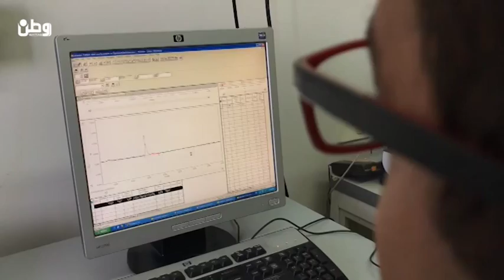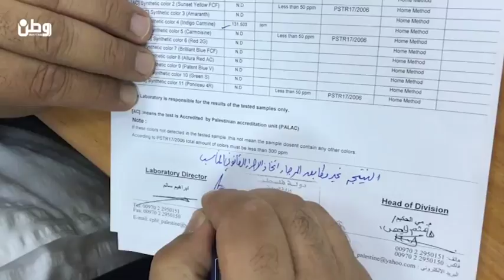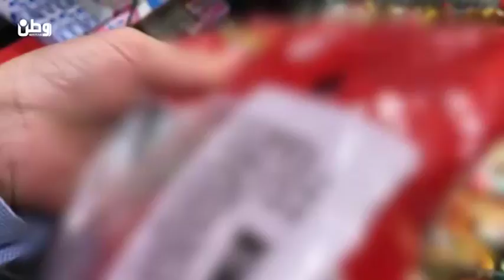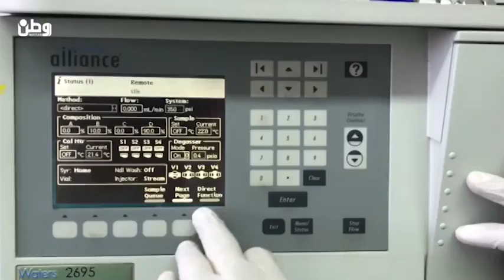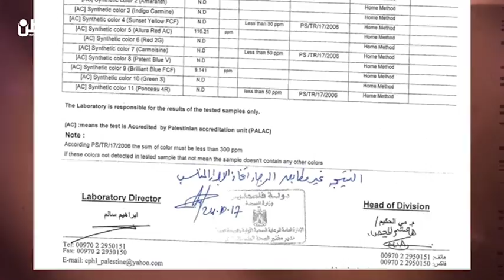"الاقتصاد" تعليقاً على تحقيق لوطن حول "الزواكي الملوثة": المعابر ليست بيدنا، ونعد برقابة صارمة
رام الله-وطن للأنباء: أكد مدير دائرة حماية المستهلك في وزارة الاقتصاد الوطني إبراهيم القاضي، أن السبب وراء عدم مقدرة الوزارة على ضبط السوق في الضفة الغربية هو عدم السيطرة على المعابر.

جاء ذلك خلال مشاركة القاضي في برنامج "فلسطين هذا الأسبوع"، للتعليق على تحقيق استقصائي أنتجه تلفزيون وطن تحت عنوان "أطفال يتلذذون بالكيماوي" كشف بالفحص المخبري عن تلوث بعض السكاكر والزواكي المنتشرة في أسواقنا كيميائيًا.

وشدد، أن وزارة الاقتصاد تعمل جاهدة على مراقبة السوق المحلية من خلال طواقمها، وأنها نجحت بضبط كميات كبيرة من السكاكر والزواكي المخالفة للقانون خلال الفترة الماضية بلغت نحو 310 طن.

وحول تشبيك وزارته مع الجهات الرقابية الأخرى، بين القاضي أنه تم تشكيل العديد من اللجان لضبط السوق أهمها لجنة تنظيم السوق التي تشترك بها وزارة الصحة والغرف التجارية في المحافظات، وكذلك الأجهزة الأمنية، كاشفاً عن ابرام مذكرة تفاهم سيتم الإعلان عنها قريباً مع جميع الجهات الرقابية.

ولفت إلى الدور الهام الذي تلعبه وسائل الاعلام في الكشف عن المخالفات القانونية في السوق المحلية، وتوعية المواطن بالضرر الذي يمكن أن ينجم عن هذه المخالفات، موجهاً شكره لتلفزيون ووكالة وطن على الجهد الذي تبذله من أجل الكشف عنها.